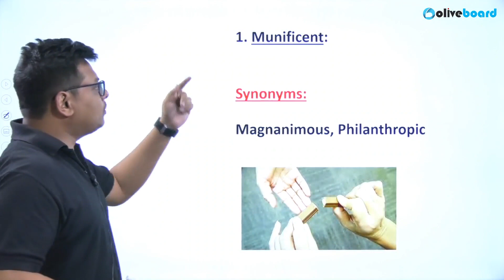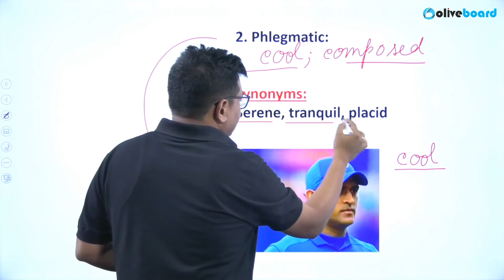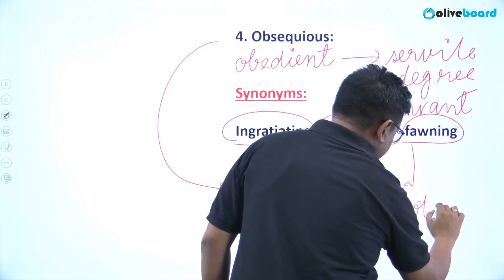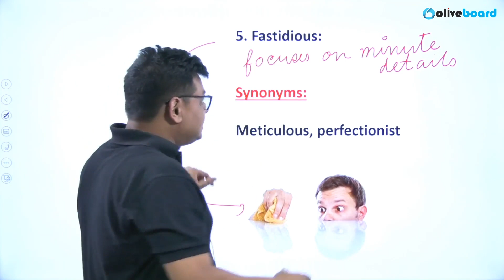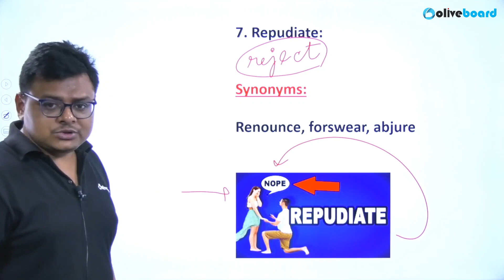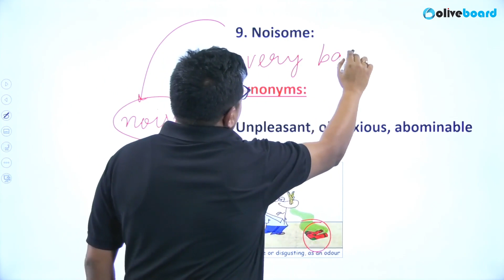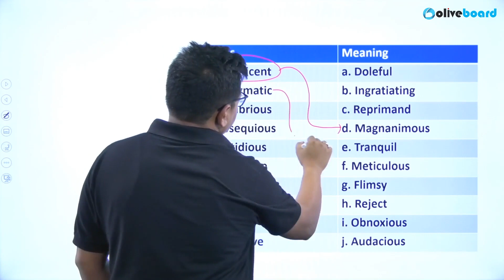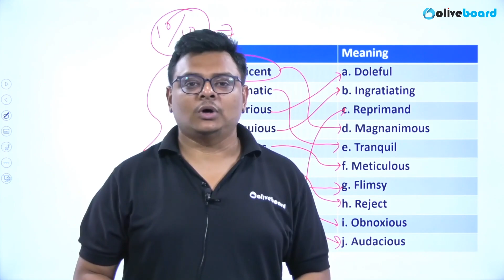SSC CGL 2019 | Frequently Asked Words | High Frequency Words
In this session, JP Sir has discussed a few sets of words that re frequently asked in the SSC CGL Exams. Do watch the session until the end to learn all of them.